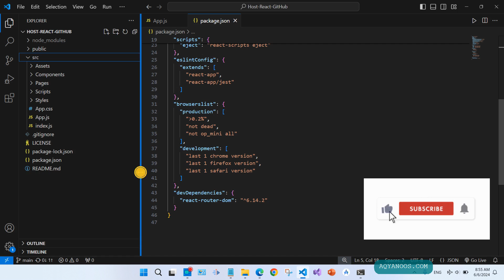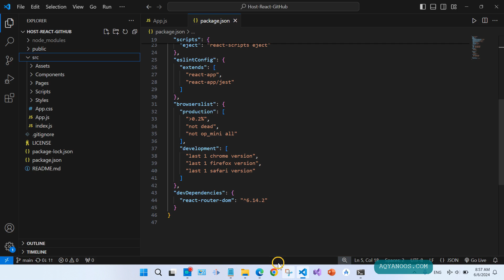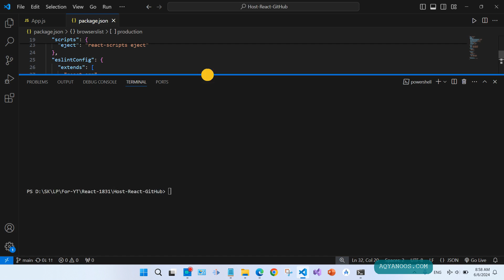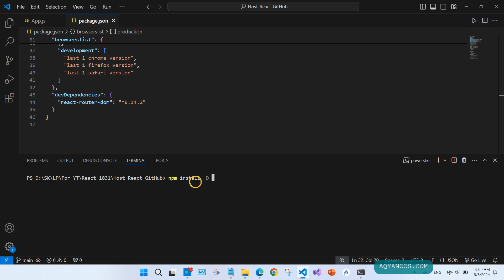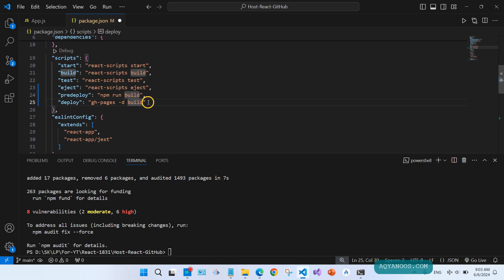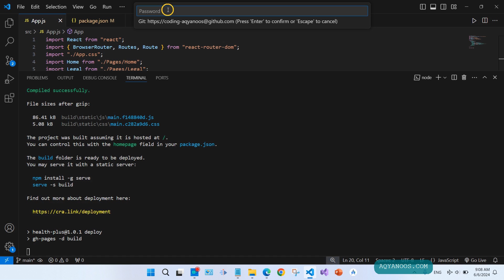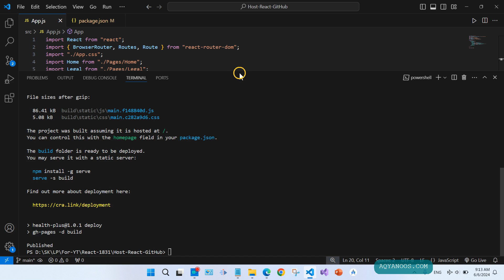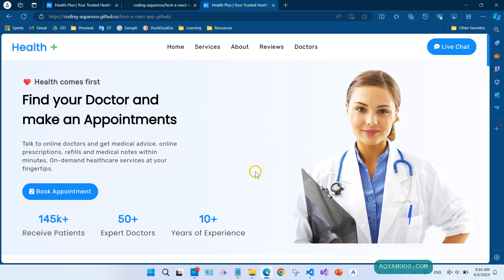How to Host or Publish a React js App or Website for Free on GitHub Pages? Tutorial in 2024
In this video I am going to guide you Step-by-Step how to host your React Website / App on GitHub for free. In just 10 minutes your React app will be Live on GitHub and Accessible to the world like any professional websites.

How to Host / Publish a React App or Website for Free in 2024 on GitHub Pages? Step by Step Tutorial
host deploy React or React.js app or website on GitHub for free in 2024
 React JS tutorial, HTML CSS JavaScript Tutorial, Learn Coding Programming, hosting react on github, how to host react js website app on github for free, deploy react js app on github, publish react.js app website, deploying react js app on Github, host react app on firebase, host react website netlify, host deploy react website aws, host deploy react.js app website heroku docker